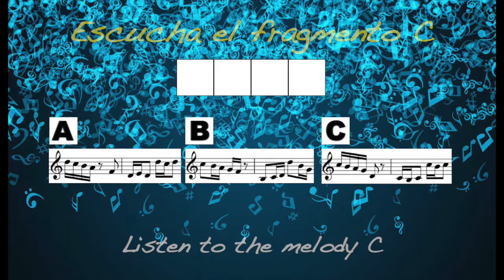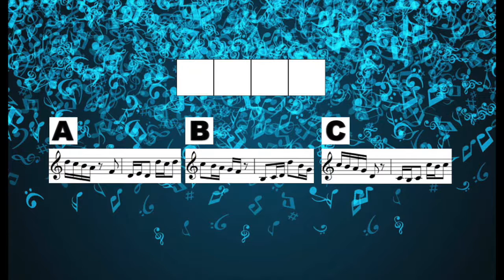Dictado. Adivina la secuencia. Nivel 2 nº 41/ Musical dictation. Guess the sequence. Level 2. Nº 41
Dictado. Adivina la secuencia. Nivel 2. Dictado 41.
Musical dictation. Guess the sequence. Level 2. Dictation practice 41.